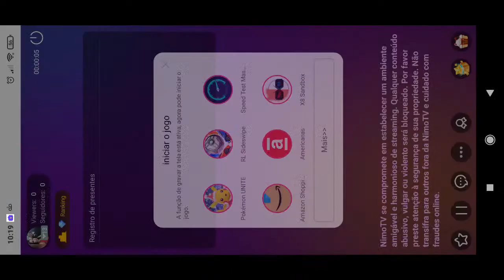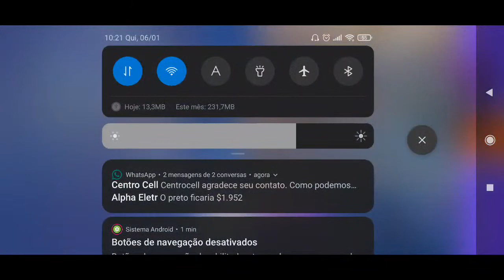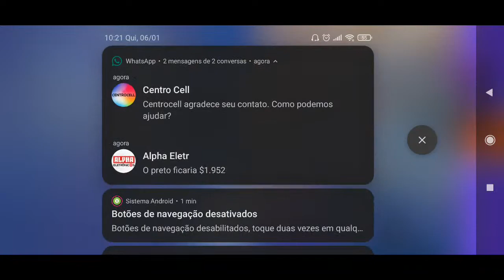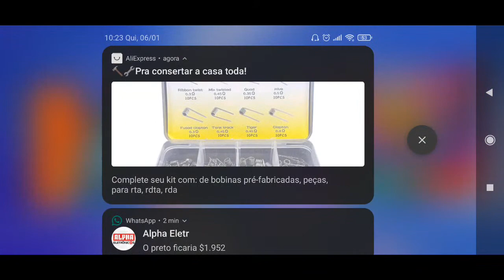🔴 PokeUnit 🔴 Ranked Mestre SOLO!!